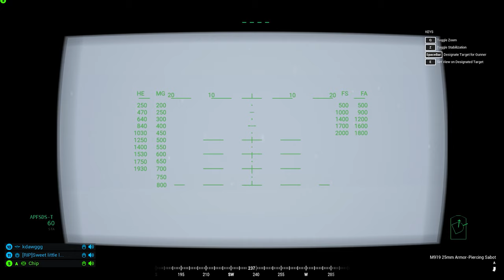SQUAD (V2.12) 2022 - New Gameplay on MAX SETTINGS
New Squad gameplay (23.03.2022) Version 2.14 on highest settings

For those who are not familiar with the game,here are some quick facts...
  Squad is :

- multiplayer pvp (squad based) game only.
- 8x8 sq km large maps
- servers support up to 100 players
- 50 vs 50 pvp matches that last for 1hour and more.
- next gen graphich design
- next gen sound design

Game is made in UNREAL ENGINE,unreal engine gets more and more developed with each day,giving same potential to  SQUAD   for its development.